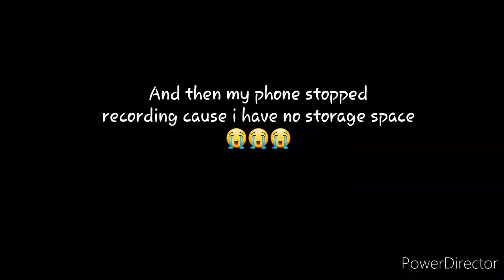Volleyball Vlog 1# | Serving and Spiking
Volleyball Vlog Number 1 !
Sorry for not posting for 10 months 🙏🏽😔
But now im back but with NEW CONTENT !
Im trying to get my skills in volleyball better so heres my volleybal vlog !
Used: Powerdirector to edit
Credits: Friends 😝😝